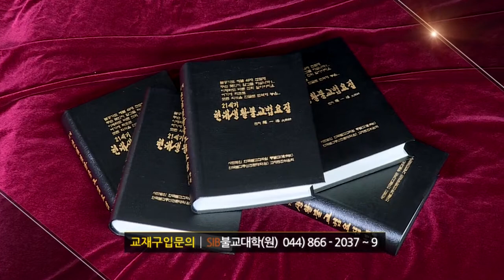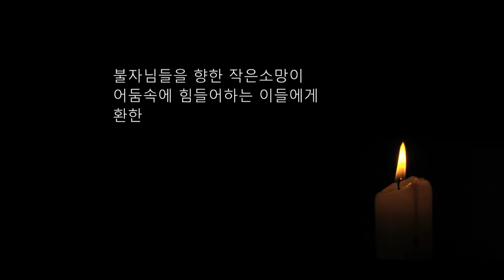자성을 찾는 Svaha 천일법문 제94회... 아미타불(미타청) 불공기도 2... 거불 보소청진언 유치 ...